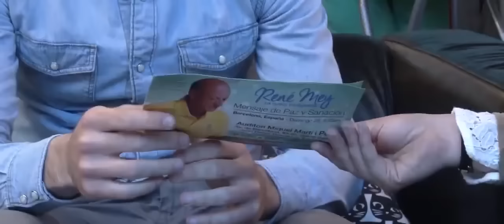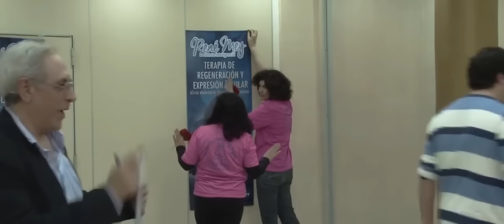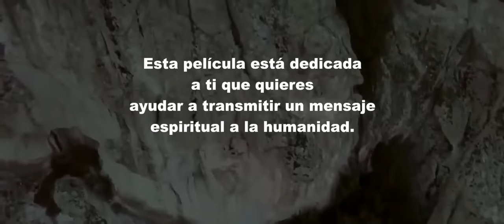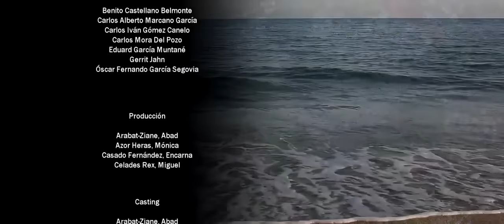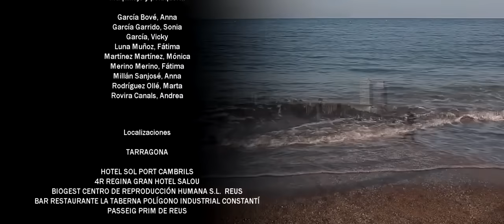Evolución La Nueva Inteligencia Película Completa Rene Mey